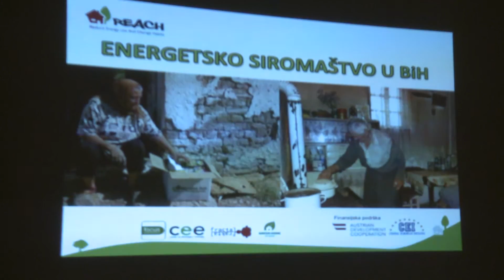Siromašni smo i energetski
Centar za ekologiju i energiju Tuzla organizovao je danas konferenciju na kojoj  su  prezentirani rezultati  istraživanja o prisutnosti  energetskog siromaštva u BiH.  Rezultati pokazuju da stojimo neslavno i kada je ovo siromaštvo u pitanju.

Detalji u  prilogu…